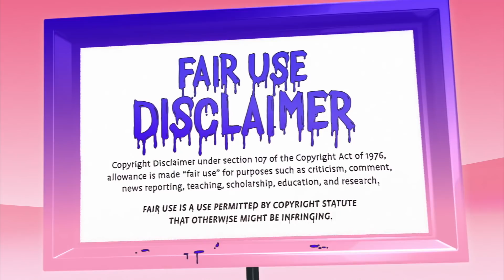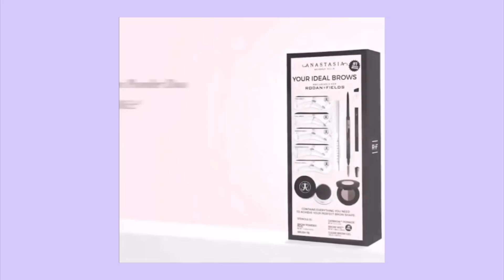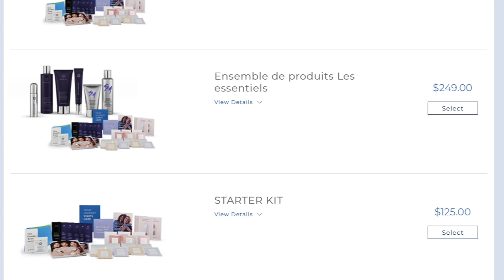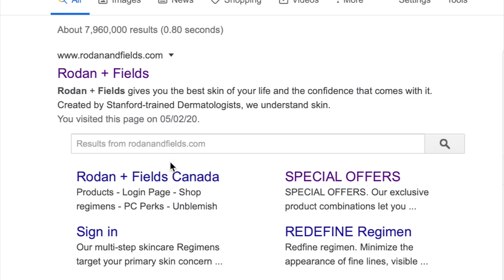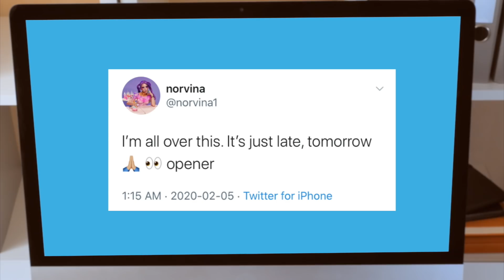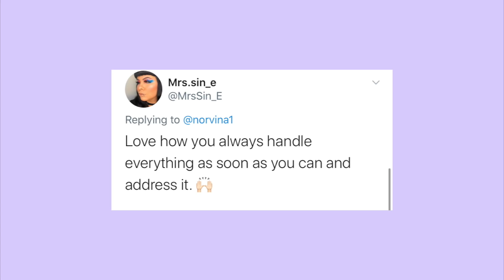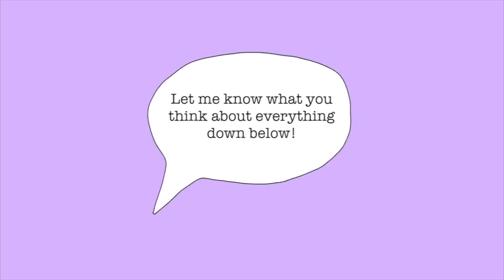Anastasia Beverly Hills is in TROUBLE over this mistake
🧡 SNAPCHAT: TeaSpillYT (do we even use this anymore?)

[CREDITS]

[VIDEO CREDIT]